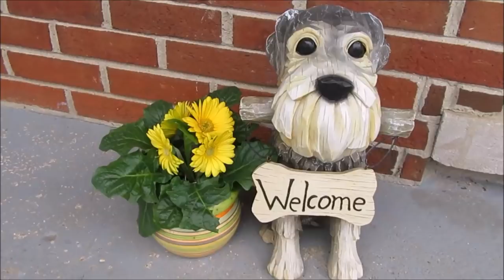The Bumpuses Dogs 😂 | Friend Mail | Life With 6 Schnauzers